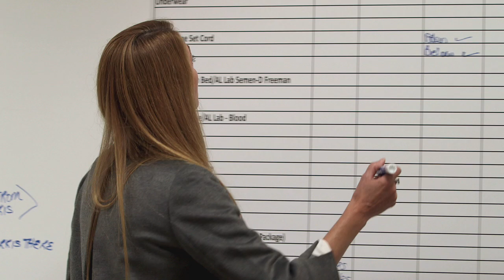Justice Served - Camp Hill, AL | Cold Justice | TNT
About Cold Justice:
Cold Justice digs into murder cases that have lingered for years without answers. From Executive Producer Dick Wolf, this real-life crime series follows former prosecutor Kelly Siegler and former CSI Yolanda McClary.